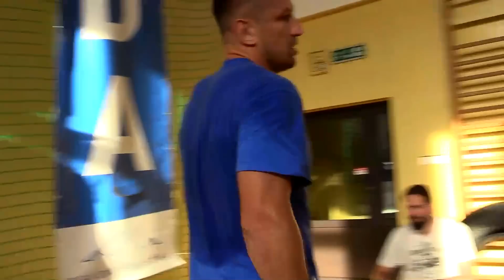Tomasz Adamek - trening na worku bokserskim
- Portal o wszystkich sportach walki przedstawia nagrania z Tomaszem Adamkiem, który na gali Polsat Boxing Night zmierzy się z Przemysławem Saletą.